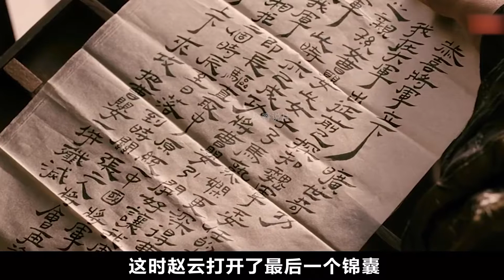龍膽亮銀槍有多厲害，萬軍叢中取人首級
《三國之見龍卸甲》龍膽亮銀槍有多厲害，萬軍叢中取人首級
三國亂世，戰火紛爭。面對魏軍強勢壓境，初任工兵的趙雲（劉德華飾）主動請纓，借助軍師諸葛亮（濮存昕飾）以攻為守的策略，立下劫寨擾敵的大功。隨後的長阪坡一戰，趙雲單槍匹馬殺入曹營救回幼主，從而一戰成名。隨後並被委以重任與黃忠老將軍一起出征定軍山，收取漢中，奠定蜀國基業。不過此役，由於黃忠心急想爭頭功提前出兵，卻中了曹操的奸計傷亡慘重。危機之時，趙雲及時趕到救出了黃忠和羅平安（洪金寶飾），並在諸葛亮妙計的幫助下，燒掉曹軍糧草扭轉戰局立下大功。趙雲也囙此榮升五虎上將，而身為同鄉兄長的羅平安心中卻是百般滋味。時間就在戰爭中飛逝而過，蜀國的五虎大將也先後辭世。在諸葛亮的再一次滅魏大計前，趙雲堅持做先鋒大將，卻在鳳鳴山前遇上曹操10萬大軍，面對人生的終極之戰，趙雲該如何應對？
In the troubled times of the Three Kingdoms, wars and disputes. In the face of the strong pressure of the Wei army, Zhao Yun (Liu Dehua), a new engineer, volunteered to rob the stronghold and disturb the enemy with the help of the military division Zhuge Liang (Pu Cunxin). Later, in the first World War of Changbanpo, Zhao Yun killed Cao alone and rescued the young master, thus becoming famous in the first World War. Later, he was entrusted with an important task to go to Dingjun mountain with old General Huang Zhong to collect Hanzhong and lay the foundation of Shu. However, in this battle, because Huang Zhong was anxious to fight for the first merit, he sent troops in advance, but he fell into Cao Cao's treachery and suffered heavy casualties. At the time of crisis, Zhao Yun rushed in time to rescue Huang Zhong and Luo Ping'an (Hong Jinbao), and with the help of Zhuge Liang's clever plan, burned Cao Jun's grain and grass and made great contributions to reversing the war situation. Zhao Yun was also promoted to general Wuhu, while Luo Ping'an, a fellow countryman, had all kinds of feelings in his heart. Time flew by in the war, and the five tiger generals of Shu died one after another. Before Zhuge Liang's plan to destroy Wei again, Zhao Yun insisted on being a pioneer general, but met Cao Cao's 100000 army in front of Fengming mountain. How should Zhao Yun deal with the ultimate battle of life?